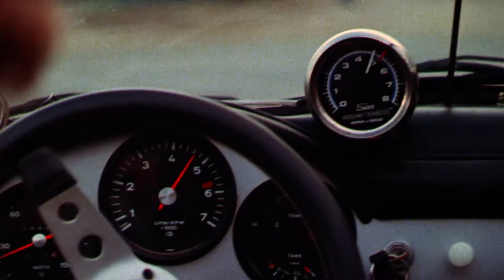King of the Mountain (1981) Original Trailer [FHD]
The original trailer in high definition of King of the Mountain directed by Noel Nosseck. Starring Harry Hamlin, Joseph Bottoms and Deborah Van Valkenburgh.

Blu-ray (Amazon)

AKA:

Bolidi nella notte
Det vilda racet
Helden der Straße
Hurjapäät
Król Mulholland Drive
Le roi de la montagne
O kindynos einai i zoi mou
O Rei da Montanha
Tehlikeli Sürücü
Vuoren kuningas
Король горы
マルホランド・ラン 王者の道